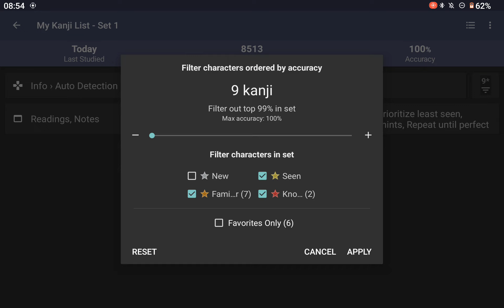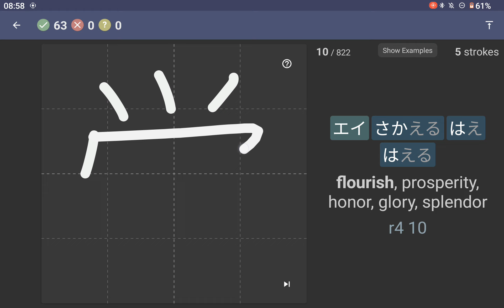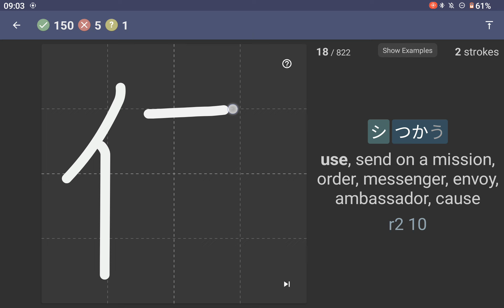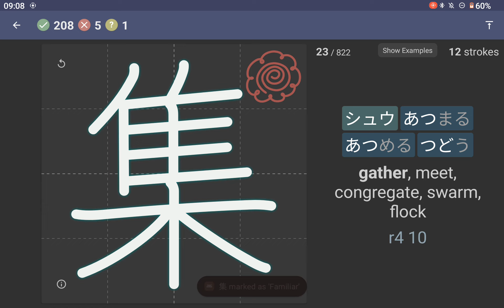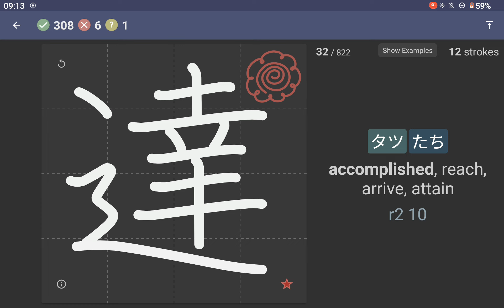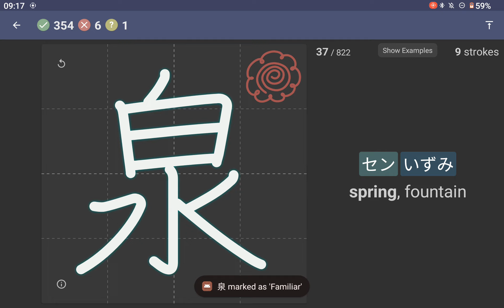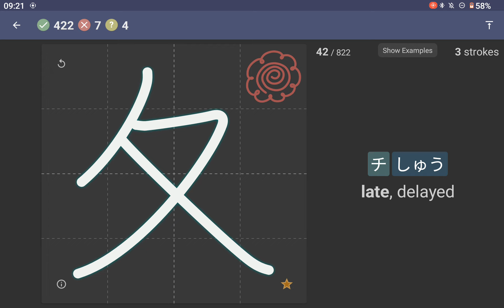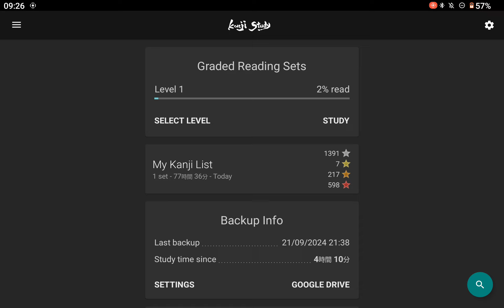Chase Colburn - Kanji Study - 3rd Oct 2024 - 9:26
Chase Colburn - Kanji Study - 3rd Oct 2024 - 9:26